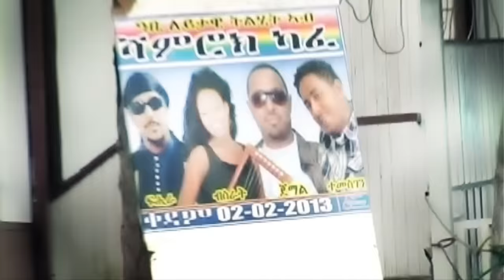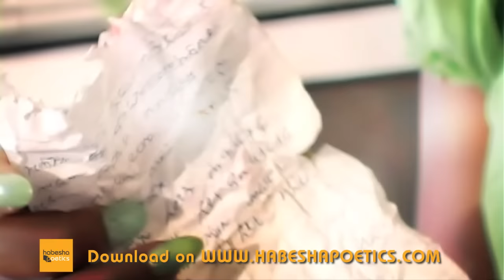Eritrea - Bsrat Aregay - Tim - (Official Video) - New Eritrean Music 2014